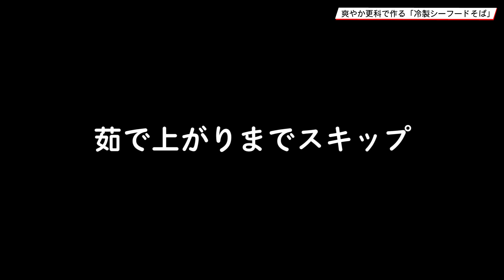爽やか更科で作る「冷製シーフードそば」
冷凍シーフードミックスを使ったレシピ第2弾！
今回は白だしを効かせたつゆで冷製シーフードそばを作りました。
つゆは事前に作ってキンキンに冷やしておくのがオススメです！
バージョン違いで温かいつゆでも美味しく頂けますので、
2通りの味を是非お楽しみ下さい。

‹冷製シーフードそば：4人前材料›
・爽やか更科　2袋
・大粒シーフードミックス　1袋
・オリーブオイル　大さじ4杯
・にんにく　2欠け
・鷹の爪　2本程度（種ごと使います）
・お水　600cc
・白だし　大さじ4杯
・昆布かつおつゆ　大さじ4杯
・乾燥パセリ　適宜
・乾燥バジル　適宜
・乾燥オレガノ　適宜

〒107-8336
東京都港区赤坂6-10-4
株式会社スーパーキャスト
信州戸隠池森そば赤坂店　係